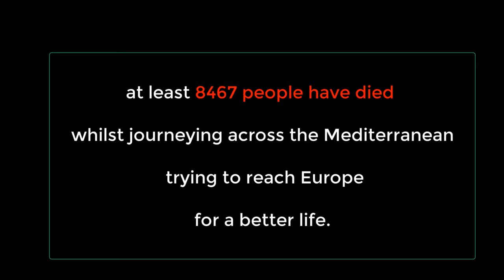Journey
Acoustic practise session for 'Journey'